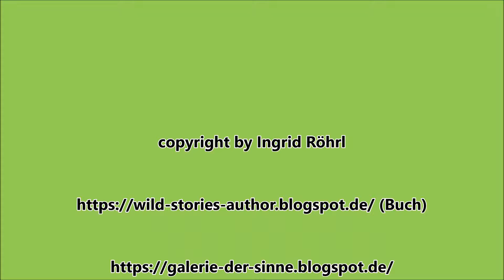Storchenwiese, Munchhausen, Elsass, Frankreich video by Ingrid Röhrl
... die Fahrt ging nach Munchhausen, ein kleiner Ausflug in´s Elsass (F). einfach mit der Kamera durch die Natur streifen. Über die Sauer-Brücke wo die vielen Schwäne sich sammeln und weiter den Rad- und Gehweg in die Natur, ein kurzer Blick durch das Gebüsch und da standen sie. die Störche, scheu und vorsichtig, suchend durch die Wiese schreitend... was für herrliche Vögel.

Video by Ingrid Röhrl, das Video darf gerne geteilt werden. !